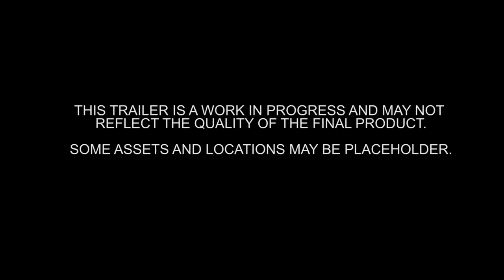Brutal Fate - Story Teaser - Realms Deep 2021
Early Access is planned to begin at the end of this year.
THE STORY SO FAR:
In the end of the 21th century, after a catastrophic nuclear war followed by a famine that wiped out half of Earth, the remaining governments united their military under the same banner in a vow to prevent another disaster, and so the Global Order Alliance was born. Later the G.O.A. united with corporations in an effort to terraform and colonize other planets in the solar system, by using a method that allowed artificial black holes to be created at the center of the planets to imitate Earth's gravity. 60 years later when the terraforming of Mars and Jupiter's moons were completed and mass migration started, the corporations betrayed the Terran governments and decided to declare independency and not use their newfound resources to help Earth get back on it's feet. Their moto was "We terraformed these planets and now everything on them belongs to us. If you want these resources, come and take it."

Betrayed and left for dead, the peoples from all around the world vowed to invade the colonies and take back what belongs to Earth. The armies of the G.O.A. which were once considered heroes and peacekeepers of mankind, became a violent, fanatic, imperialistic military legion. They launched military campaigns against Mars and Io that lasted for decades. Now the year is 2297 and the people of Callisto started rebelling against the corporate rule due to recent strange phenomena caused by the planet's artificial black hole, all the interplanetary communications are shut down by the regime, and the G.O.A. sees this as a perfect opportunity to invade the planet and "liberate" it with the local population's support. The corporate conglomerates warns that the situation in Callisto is "complicated" and warns Earth to stay away from it.

You are part of a special international battalion of the Space Division of the G.O.A. Marine Corps sent to intermediate the situation. After a four month journey, you arrive at the planet with orders to destroy the corporate government forces and secure their industrial facilities. Drone scans shows literally hundreds of thousands of dead bodies littering the streets, apparently they genocided the local populace which saves you from the work of having to watch your targets... Your orders are clear: Descend into the planet with companies of battle-hardened Marines, combat androids, tanks, mechs, gunships and orbital artillery, and eliminate any colonial military forces you may find. They are considered dangerous irregular war criminals and you have no legal requirement to grant them any human rights, engage on contact. All weapons are clear... Exterminate with extreme prejudice, just the way the Marines likes to operate.

The Marines quickly find out that something is wrong. The planet is dead. Non-combatants and colonial guard alike were slaughtered, women and children included. No signs that a war happened here, some bodies defiled in unspeakable macabre religious rituals.

You realize that what killed these people weren't humans, it weren't using guns, and it's still here. An unfathomable evil from beyond lurks these dead streets, its hungry eyes are gazing upon you. Do you have what it takes to survive?

Brutal Fate comes to Steam Early access later this year.